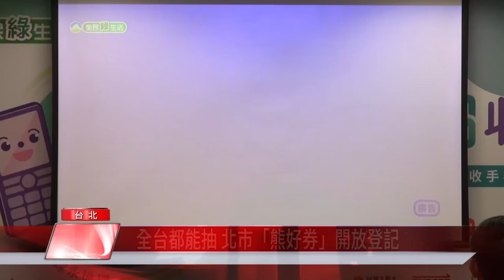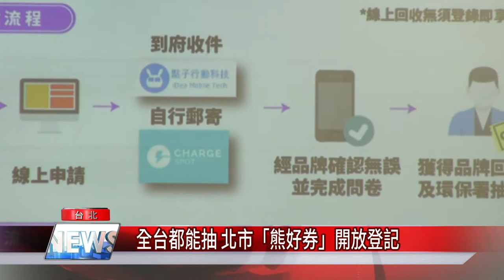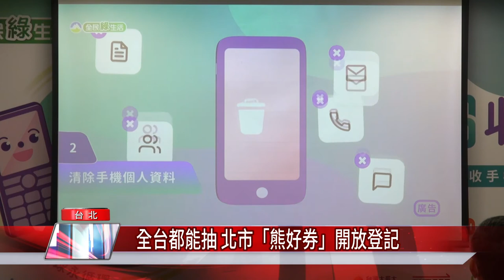環保署鼓勵舊手機回收 抽最大獎iphone12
家裡閒置的廢棄手機，不妨拿到電信業者或環保局回收，10月31號前回收還可以抽獎，有機會再拿一台iphone12新手機回家。環保署祭出50份獎品，還有各電信業者的好禮折抵，鼓勵民眾回收舊手機。